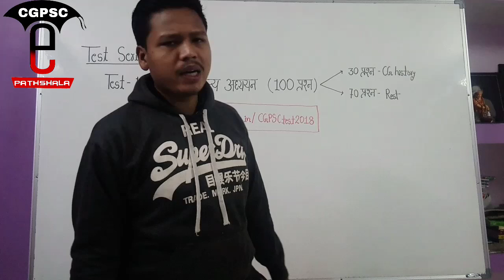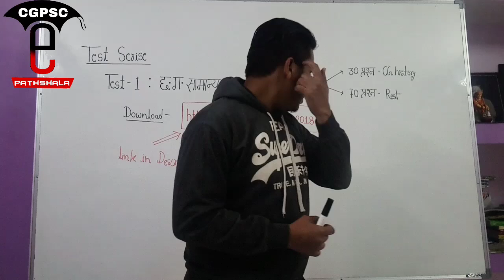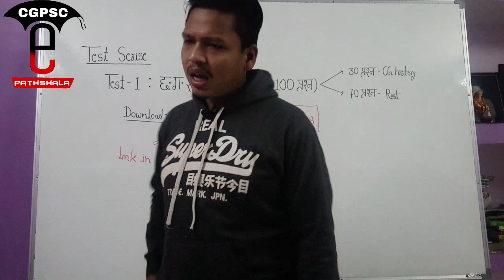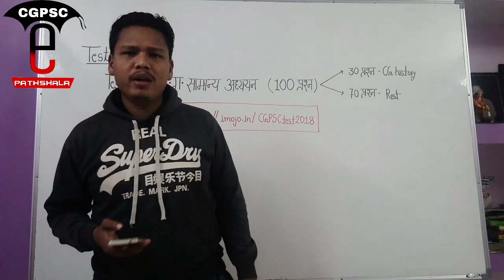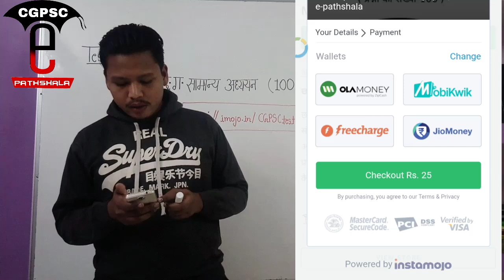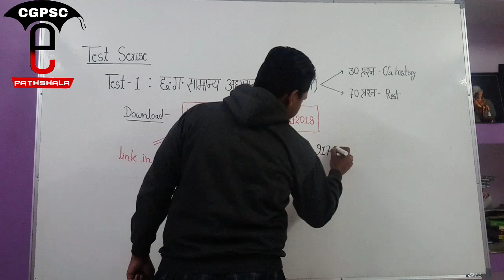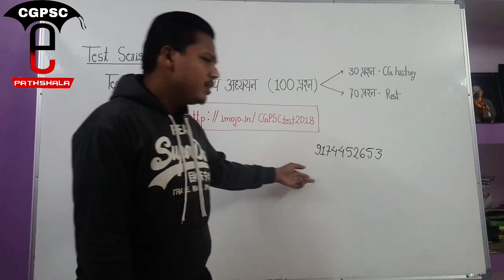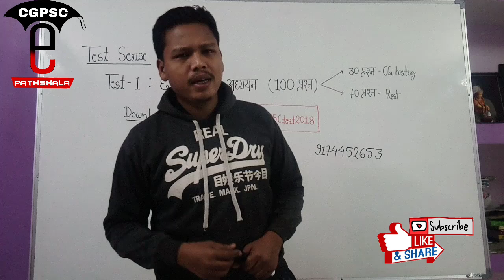छ.ग. सामान्य अध्ययन टेस्ट पेपर | CGPSC e-pathshala test series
hello friends,

CGPSC e-pathshala will provide you all the videos related to various competitive exam in chhattishgarh..